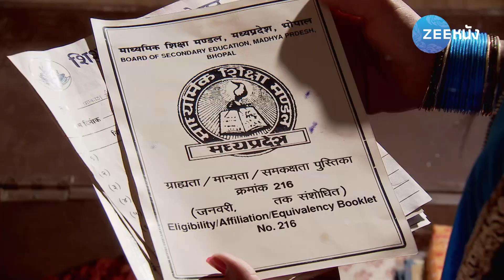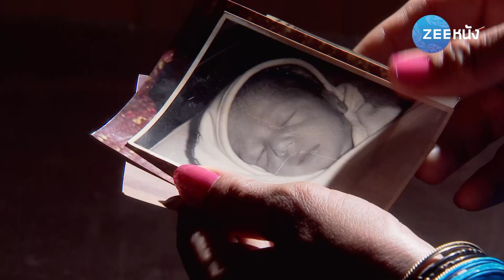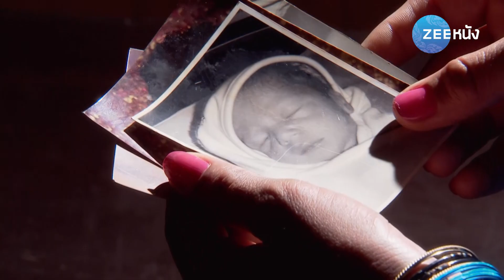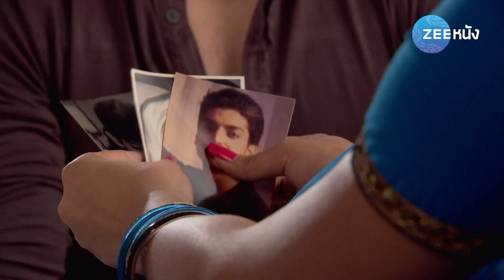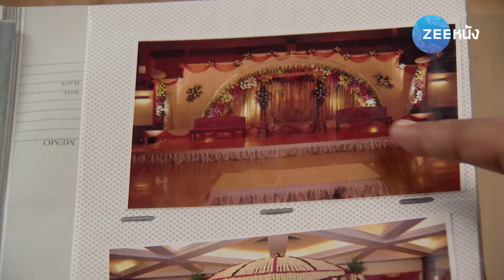ขอรักอีกสักครั้ง | EP.88 (FULL HD) | Zee หนัง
รับชมซีรีส์ ขอรักอีกสักครั้ง แบบ Full HD เต็มเรื่อง (พากย์ไทย)ได้แล้วทาง

"ขอรักอีกสักครั้ง" เรื่องราวดราม่ากระชากอารมณ์ของ ยาร์ช พ่อหม้ายสุดเข้ม และ อาตี แม่หม้ายสาว ที่จะต้องมาแต่งงานกันทั้งๆ ที่ไม่ได้รักกัน แต่โชคชะตาจะสร้างความรักให้กับเขาและเธอ